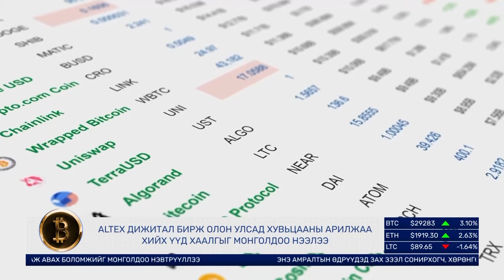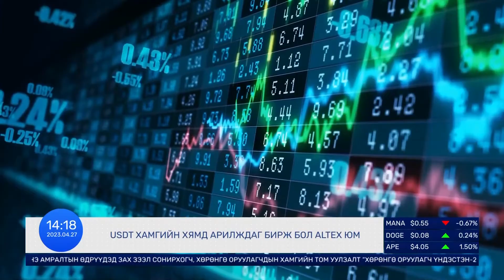КРИПТО ЗОЧИН | АЛТЕКС ДИЖИТАЛ БИРЖ-ийн технологи хариуцсан захирал М.Хасчулуу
"Крипто Цаг" нэвтрүүлгийн ээлжит нэгэн зочноор АЛТЕКС ДИЖИТАЛ БИРЖ-ийн технологи хариуцсан захирал М.Хасчулуу оролцлоо.
АЛТЕКС ДИЖИТАЛ БИРЖ нь Монголдоо “ALTEX INVESTMENT” гэх шинэхэн арилжааны боломж гаргаж байгаагаа зарлалаа.